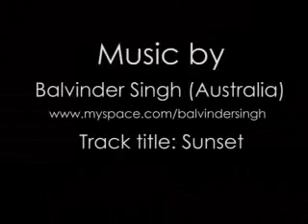Anchor Points in Life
The topic of the video relates to experiences that you might have had that become major influencers in the direction of your life.